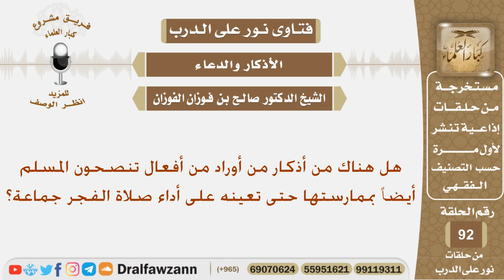هل هناك أذكار أو أوردة أو أفعال يقوم بها المسلم لتعينه على أداء صلاة الفجر جماعة؟ الشيخ صالح الفوزان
نص السؤال:
هل هناك من أذكار من أوراد من أفعال تنصحون المسلم أيضاً بممارستها حتى تعينه على أداء صلاة الفجر جماعة؟
السيرة الذاتية :
للاشتراك في قناة الشيخ صالح الفوزان

رئيس الفريق
لمشروع كبار العلماء